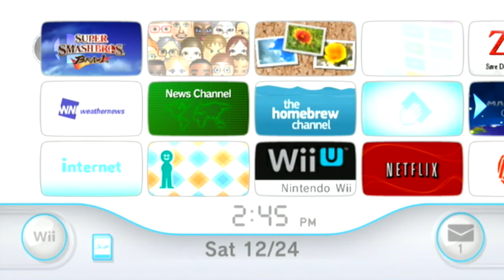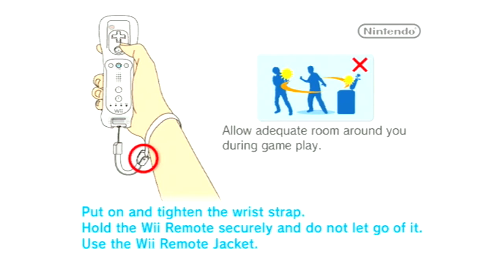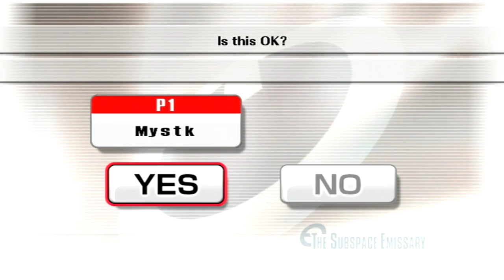SSBB/SSBPM Subspace Emissary - Part 1 - Intro and Stadium [INTENSE]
MERRY CHRISTMAS (2016), Everyone!!! :D

This is part 1 of my Super Smash Bros. Brawl and Super Smash Bros. Project M [Version 3.6; Kapedani's Build] Subspace Emissary, where I play both adventure mode for the 2 games. The only difference is the game mechanics.